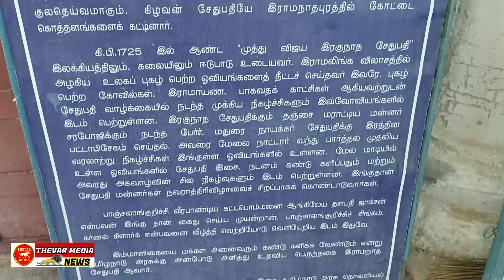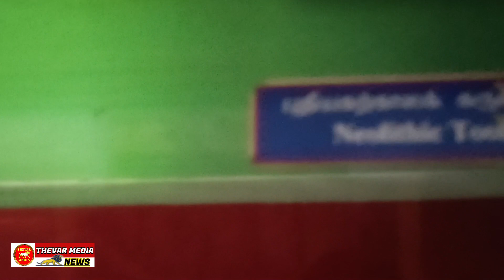வீரநடை போட்டு தேவர் பாடலோடு இராமநாதபுரம் மன்னர் சேதுபதி அரண்மனை காணொளி.